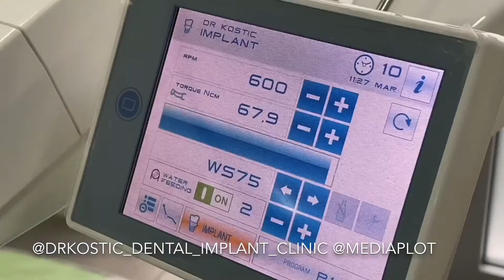Dr Kostic - Centar za stomatologiju i implantologiju